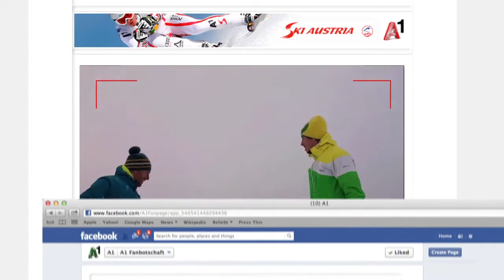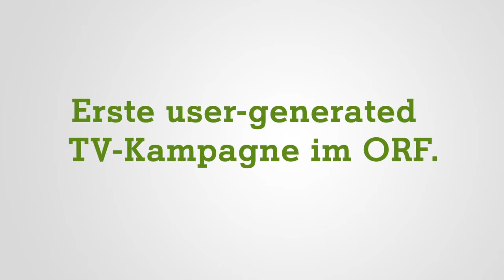A1 Winterkampagne 2012/13